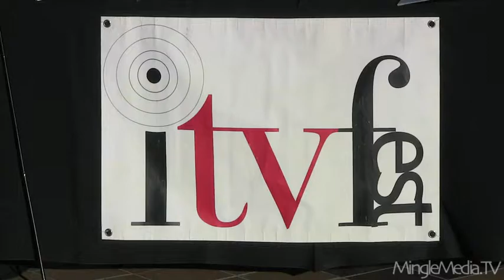Squatters at ITVFest Gala 2010 Red Carpet Interview